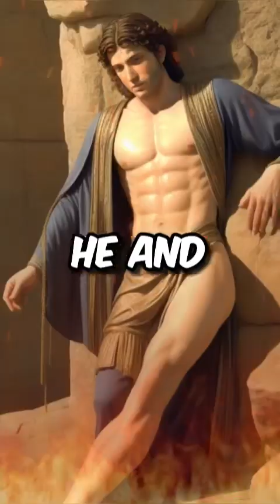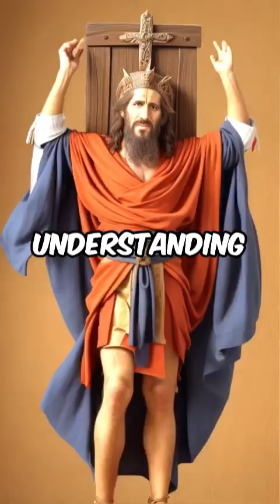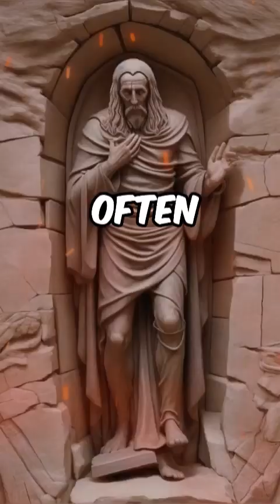BIBLICAL FIGURES: Facts about Biblical figures you don’t know about (Bible Stories) | Rhema Stream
BIBLICAL FIGURES: Facts about Biblical figures you don’t know about (Bible Stories)